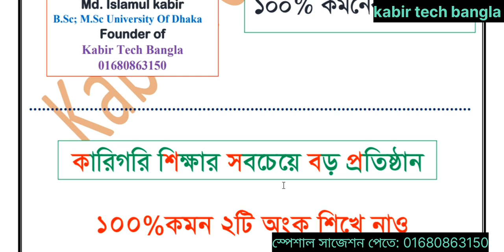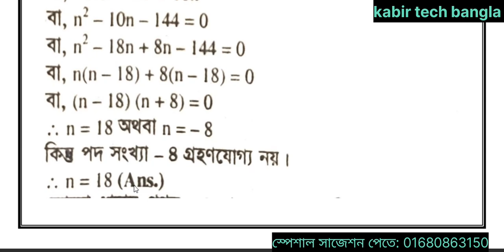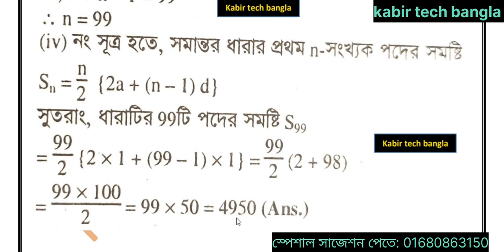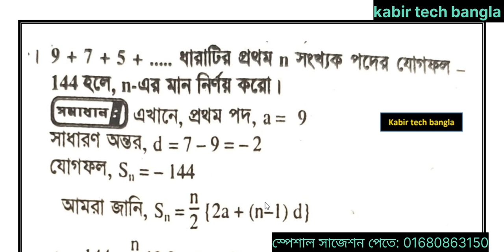নবম ভোকেশনাল সমাপনী ২০২৪ গণিত ১০০% কমন ২টি অংক || class 9 vocational 100% math final exam 2024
Class 9 vocational final exam 2024, vocational class 9 final math chapter 2, class 9 vocational 100% common math for final exam, নবম ভোকেশনাল ২০২৪ গণিত ১০০% কমন ২টি অংক,  ভোকেশনাল সমাপনী ২০২৪ গণিত ফাইনাল সাজেশন।

Please Follow : Kabir tech bangla

নবম_ভোকেশনাল_২০২৪_গণিত_১০০%_কমন_অংক